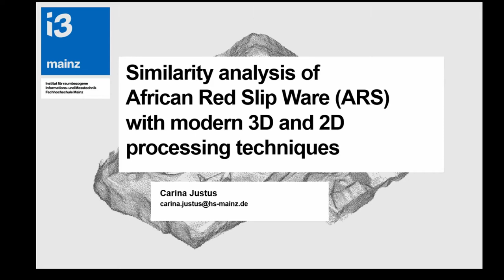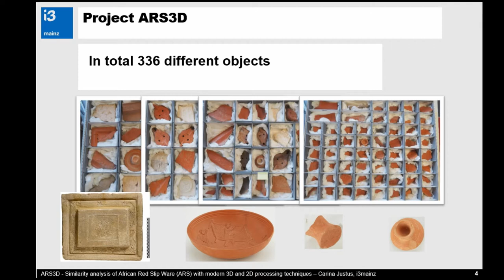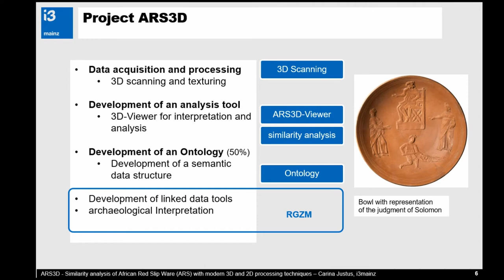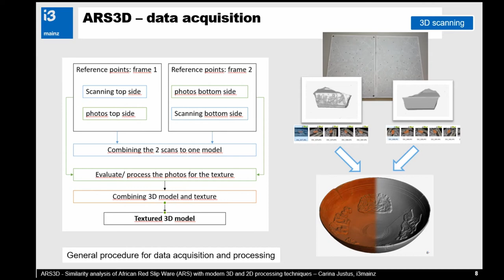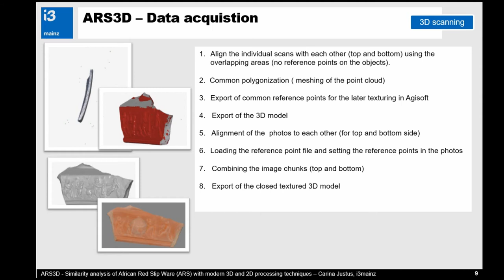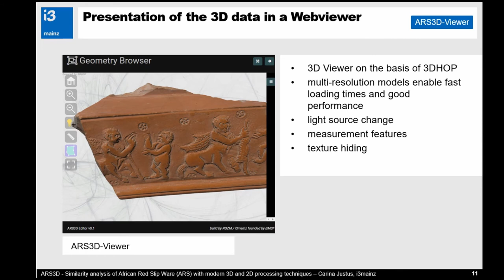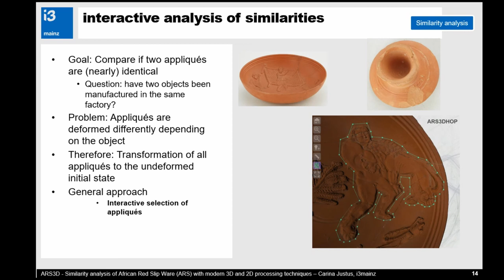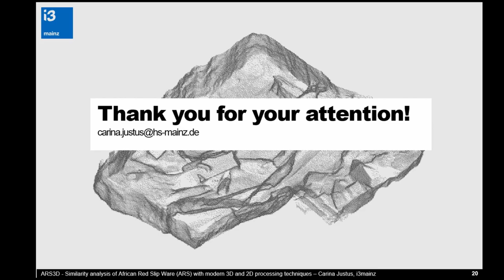Similarity analysis of African Red Slip Ware (ARS) with modern 3D and 2D processing techniques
African Red Slip Ware (ARS) is a relief-decorated ceramic produced mainly between the 3rd to 5th century AD in North Africa. The characteristic appliqué motifs provide us some insights into understanding the late antique worlds of ideas and their change. As mass-produced image carriers and everyday objects, ARS bowls, plates and vessels found a wide distribution. 3D ge-ometry and archaeological interpretation allows to identify correspondences between different appliqué motifs in order to determine common manufacturing strategies or even a common workshop. For this purpose, a digital true-to-original replica of each relief-decorated ARS of the RGZM collection is created using structured light scanning and photogrammetry. Due to the manufacturing process appliqués are deformed in different ways, depending on the geom-etry of the vessel. These deformations must be eliminated as far as possible prior to a similarity analysis; therefore, different types of transformations have to be applied. Restituted appliqués can be processed in different ways in order to estimate a potential similarity. We apply 2.5D, 3D, and image processing techniques in order to calculate transformations and supporting spatial features helping to support correspondence hypotheses. In addition, we will use semantic tech-nologies helping to split the object into unique spatial entities and to model the archaeological content. The latter will be based on visualisation and manual interpretations through experts.

Philipp Atorf, Carina Justus, Ashish Karmacharya, Louise Rokohl, Frank Boochs